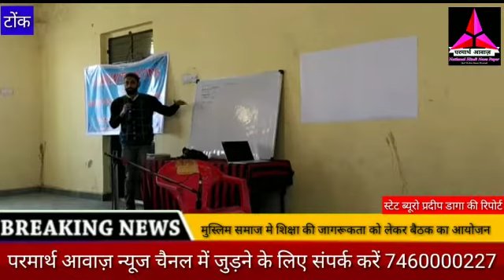मुस्लिम समाज में शिक्षा की जागरूकता को लेकर बैठक का आयोजन